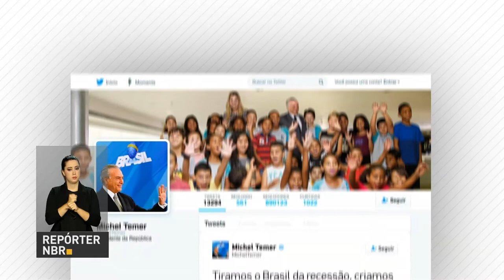BOLETIM REPÓRTER NBR 15h - 7 de novembro de 2017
REPÓRTER NBR 15h - 07.11.17: Presidente Michel Temer se reúne com ministros da área social para fechar uma agenda de trabalho para os próximos meses; Municípios interessados já podem enviar propostas para participar do programa Cartão Reforma, que permite a famílias com renda mensal de até R$2.811,00 a compra de materiais de construção para obras; e, também, Ministério da Indústria, Comércio Exterior e Serviços assina protocolo de intenções para realização, no Brasil, da edição latina do Fórum Econômico Mundial, no próximo ano.